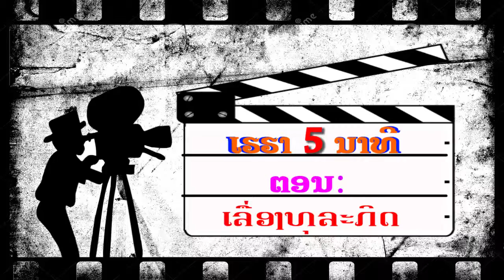Tv Jee sen 01 07 17 V4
ລາຍການ TVຈີ້ເສັ້ນຊ່ວງ: ເຮຮາ 5ນາທີ ຕອນ : ເລື່ອງທຸລະກິດ
รายการ ทีวีจี้เส้น ข่วง เฮฮา ห้านาที (ตอน : ເລື່ອງທຸລະກິດ)